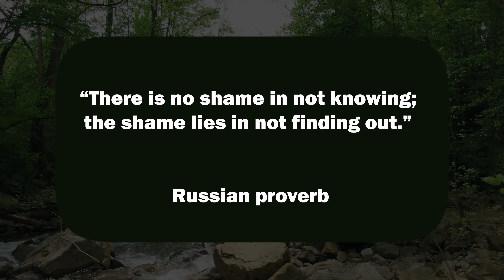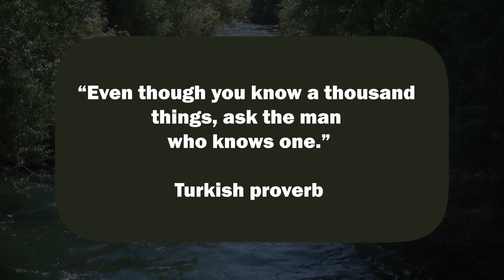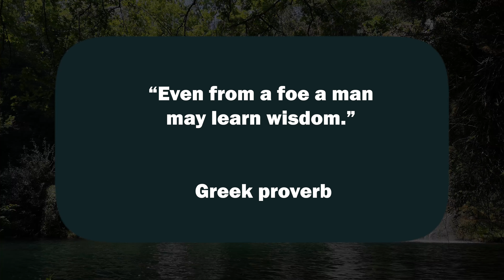Most Beautiful Proverbs from Around the World | Wise Man Quotes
Most Beautiful Proverbs from Around the World
Wise Man Quotes